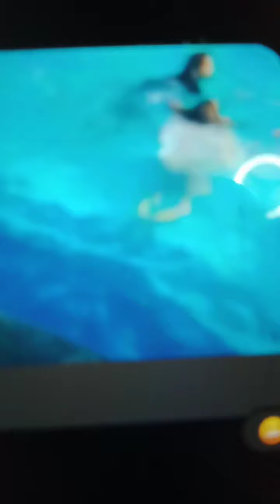Hcc 4 ilang-ilang batch 83 Reunion